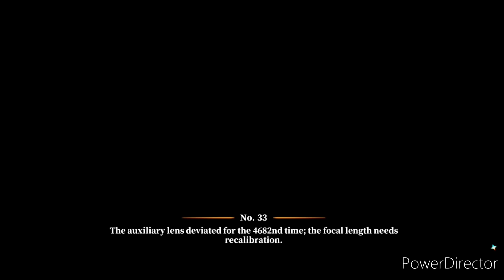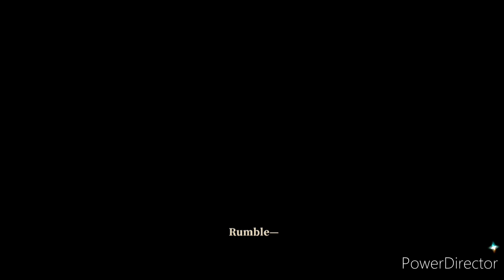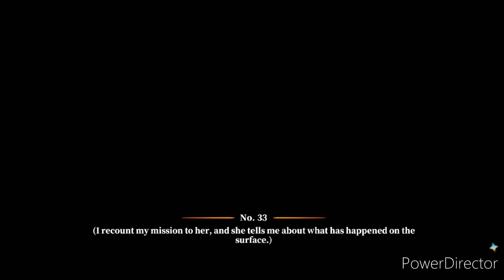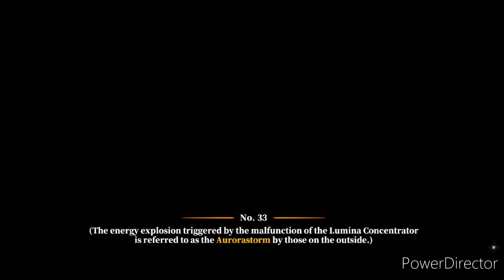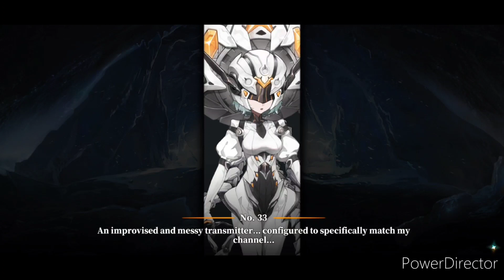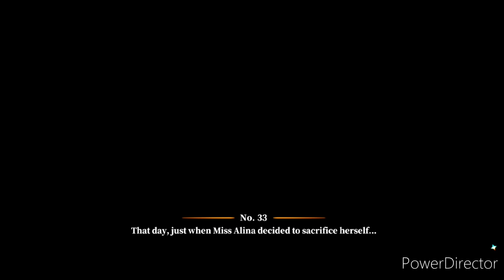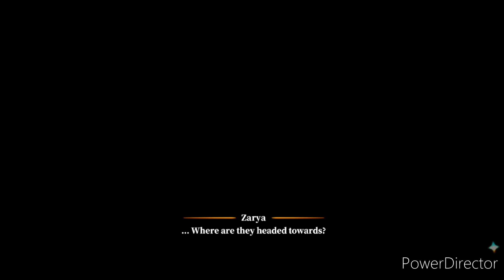Alchemy Stars Aurora Blast Event: An Enigma Sealed in Ice N11 | ST2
I got An Enigma Sealed in Ice N11 | ST2 from Alchemy Stars Aurora Blast.